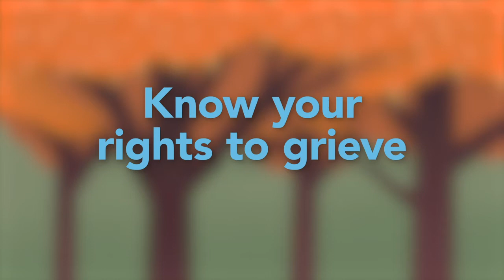Watermans launch poignant animation as part of 2020 Grief Awareness Campaign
It's unbearable to think about losing someone suddenly. And it can be even harder if it was caused by an accident that could have been avoided.

The loss of a family member will change life as you know it, possibly causing those left behind financial worries.

No amount of compensation can possibly make up for it. But for some families, it makes all the difference.

That's why a hard-hitting new animation film has been launched as part of National Grief Awareness Day (Aug 30) to highlight the impact of grief and the support that is available in Scotland.

Partnering with leading Scottish bereavement charity, Cruse Bereavement Care Scotland on the animation, the idea was developed after personal injury lawyers, Watermans Solicitors, identified a need to support potential claimants who have suffered the sudden loss of a loved one following a fatal accident.

As part of the campaign, a touching film was created by animators at Edinburgh agency Easydays Creative to emphasise the impact that grief can have on different people.

Our video shows viewers the different impacts of grief and the support that is available in Scotland. You are not alone.